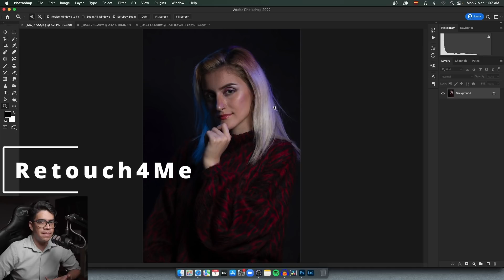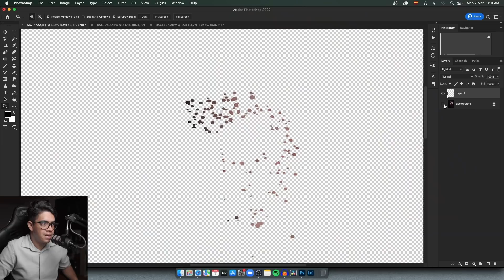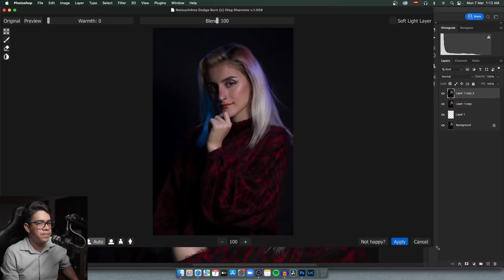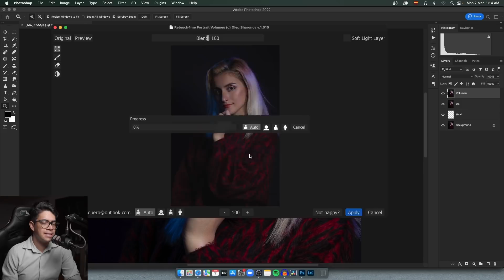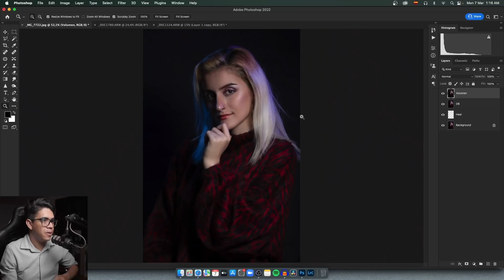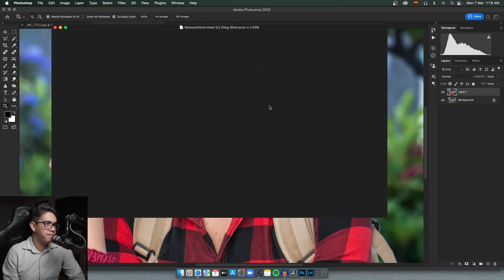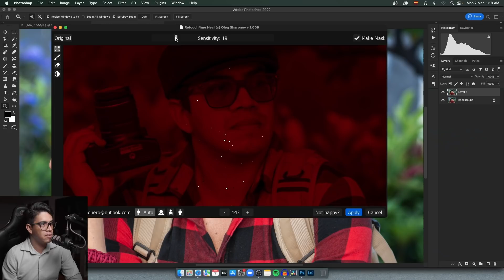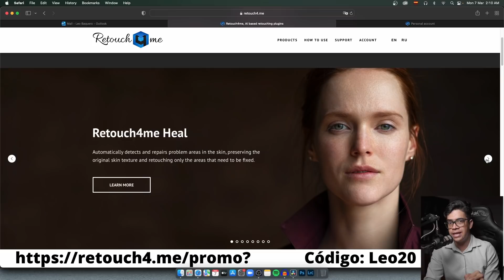EDITA RETRATOS PERFECTOS EN UN CLICK!!...Es en serio...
En este video les muestro como con un sólo click, y esta Inteligencia Artificial, pueden ahorrar muchísimo tiempo en edición de retratos!

Mis cámaras:
Sony A6400
Sony A7 III

Mis lentes:
Sony 24-105 G
Sigma 16mm

Mis Estabilizadores
Zhiyun Crane 3S
Zhiyun Crane 2s
FeiyuTech AK4500
Feiyu AK2000C
Moza Mini P

Audio Technica AT2020
M Audio Air 192|6
Rode PodMic
Blue Yeti
Hollyland Lars 150

Iluminación:
Nanlite Compac 200

Mi Laptop:
Acer Nitro 5